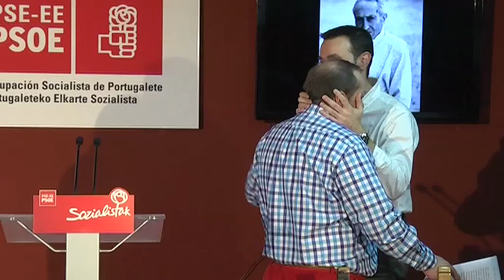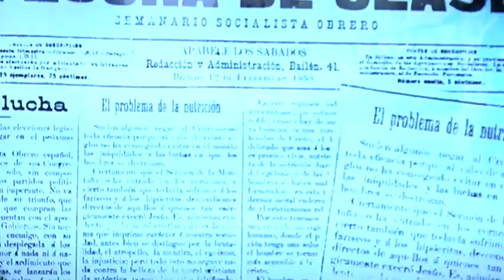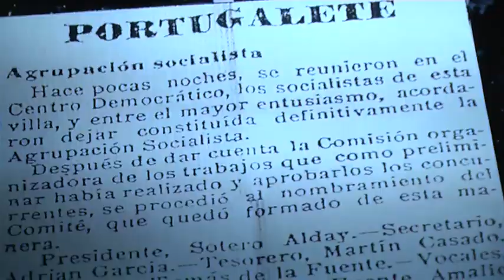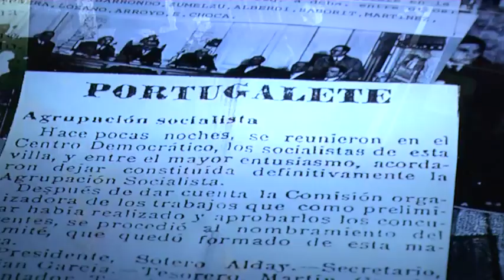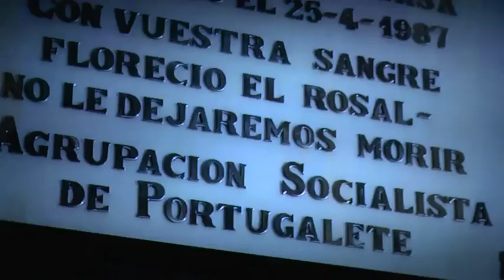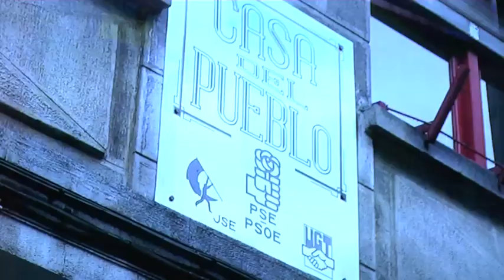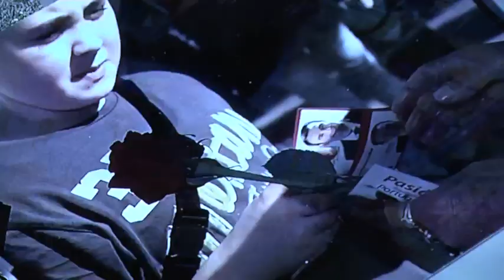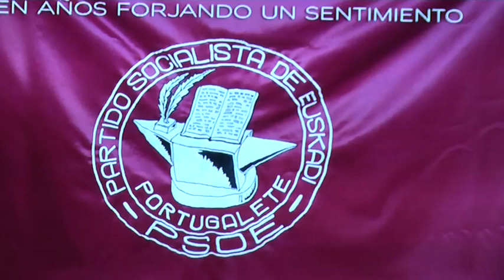Centenario de la Agrupación Socialista de Portugalete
Mendia exige a Sortu que deje de “buscar atajos” si quiere avanzar en el camino de la Memoria y la Convivencia

La Secretaria General de los Socialistas Vascos reclama a Sortu que deje de “jugar con las palabras hasta hacer que no signifiquen nada” porque los Socialistas no vamos a renunciar "a denunciar algo tan básico como la injusticia de los asesinatos"